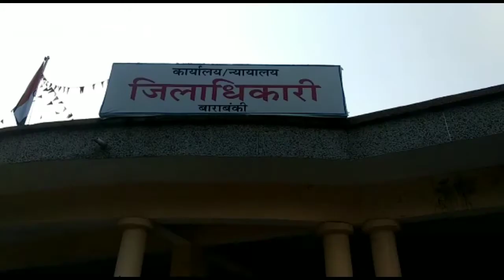राजस्व व पुलिस विभाग की मिली भगत से खनन माफिया पृथ्वी माति भूमि को बेखौफ कर रहे चलनी || PLL News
रिपोर्ट - विजय सिंह ( बाराबंकी )

बाराबंकी के तहसील नवाबगंज, थाना सफदरगंज, राजस्व क्षेत्र ग्राम  रहराम‌ऊ कल्यानी नदी पास का। जहां पर मोहम्मद नसीम, रामजस यादव, रामसेवक आदि खेत भूमि मालिकों से। अपनी मिली भगत करके। भूमाफिया धड़ल्ले से अवैध मिट्टी खनन करके, पृथ्वी माति भूमि को कर रहे चलनी चलनी।  और कानून नियम की धज्जियां, उड़ाकर।प्रशासनिक अधिकारियों को, दिखा रहे ठिंग्गा। तो वहीं राजस्व विभाग, को लगा रहे क‌ई लाख रुपए का चूना।
और राजस्व व पुलिस दोनों विभाग के अधिकारी आंख मूंद कर बैठें हैं। कांन में जूं तक नहीं रेंगता।  और भूमाफिया का अवैध मिट्टी खनन का व्यापार धड़ल्ले से, चलता रहता है !